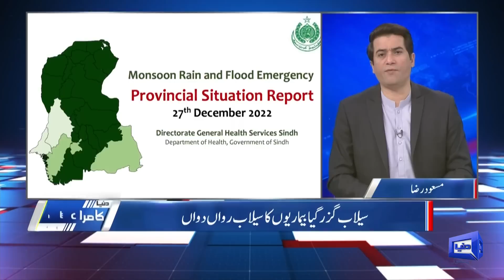Dunya Kamran Khan Kay Sath | 27 Dec 2022 | Dunya News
Discussion on ECP postpones local govt elections in Islamabad 'for the time being', IHC seeks complete record of Toshakhana gifts - Pakistan, Ishaq Dar rules out economic default, Instability, delay in IMF program exacerbate economic crisis, 15th Death Anniversary of Benazir Bhutto Being Observed Today and Pakistan Flood Situation. Debate Among Anchorperson Masood Raza  Adeel Warraich  Ahmad Bilal Mehboob  Kamran Nasir  Dr. Ishfaq Hassan  and  Akhtiar Khokhar